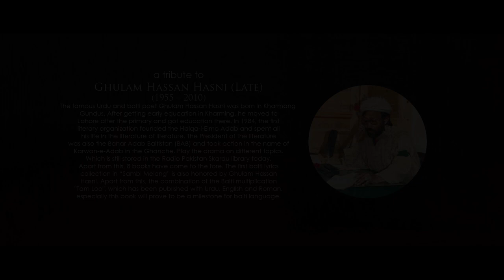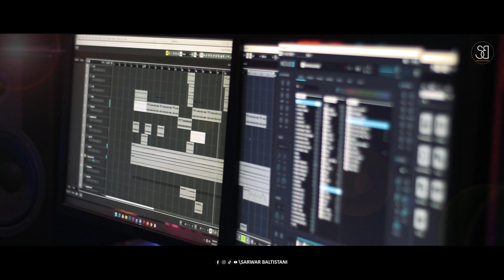Dewaney Loug – Official Song 2022 | Sarwar Baltistani ft. Ayesha Afzal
Dewaney Loug is an official track by Sarwar Baltistani under his production banner Sarwar Baltistani Productions in association with @farooqcreativity
This is a tribute to Ustad Ghulam Hassan Hasni (Late.).
I hope you enjoy this track. Looking forward for your much appreciation and love.

All rights are reserved and belongs to Sarwar Baltistani.

A Sufi Kalam.
From the album "A Tribute to Baltistani Legends"
Inspired by Gilgit Baltistan Folk Music
Vocal: Sarwar Baltistani Ft. @ayeshaafzal4629
Lyrics: Ghulam Hassan Hasni "Late"
Mix Master: Sanvel Khan
Director: @iamfarooqahmad
DOP: @farooqscreativity
Produced by: Sarwar Baltistani & Farooq Ahmed
Special Thanks: Ismail Hasni

Please Follow our Co-Singer - @ayeshaafzal4629